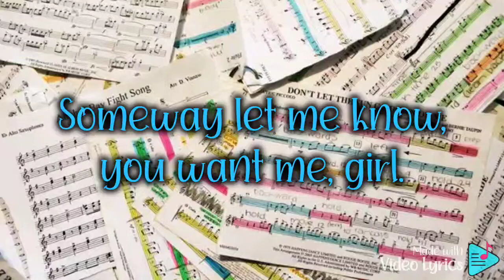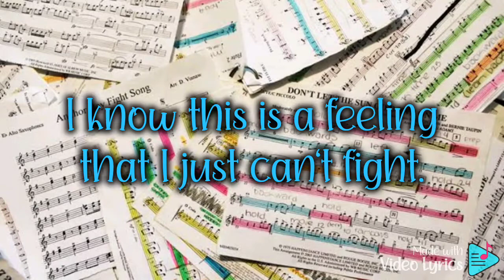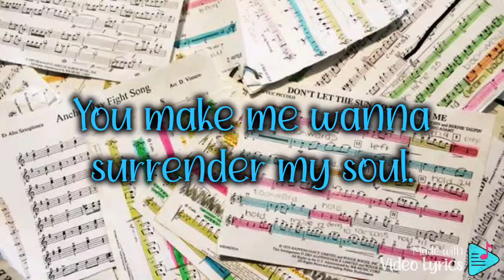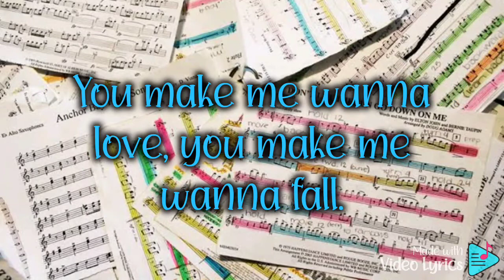Blue - U Make Me Wanna Lyrics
Title: U Make Me Wanna

CriszJoy😉😉😉